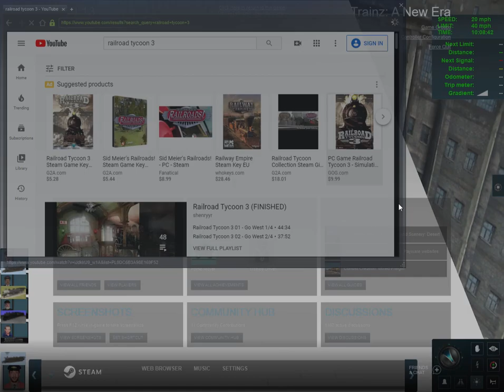Deepwater railroad company operations | sorry i was away my grandmother granny passed away sadly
guys sorry i have been away but my grandmother Granny passed away